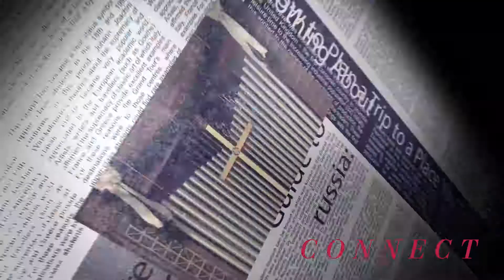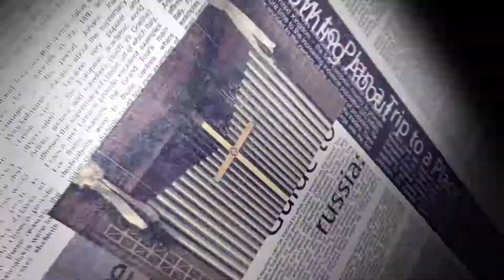Connect 7 29 2018